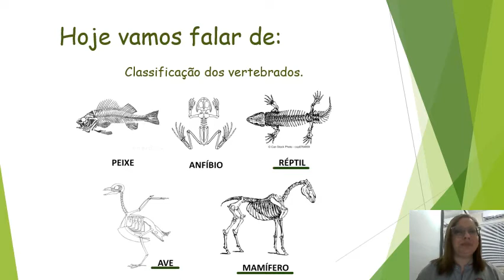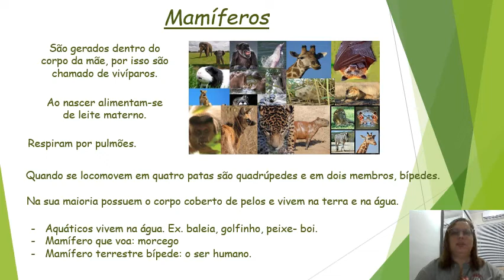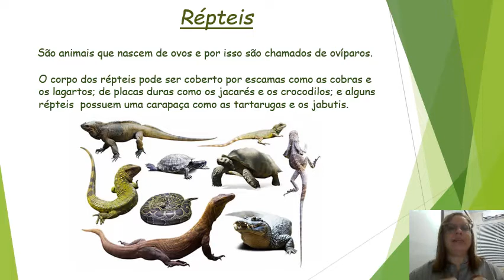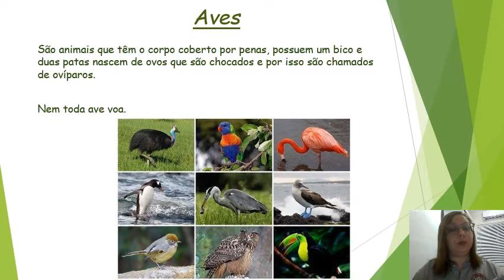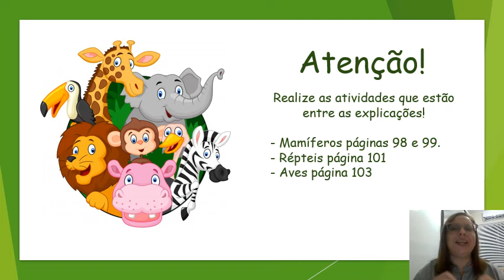IAM - 2º ANO - CIÊNCIAS (CLASSIFICAÇÃO DOS VERTEBRADOS) 12-06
Professora: Monique Amaro